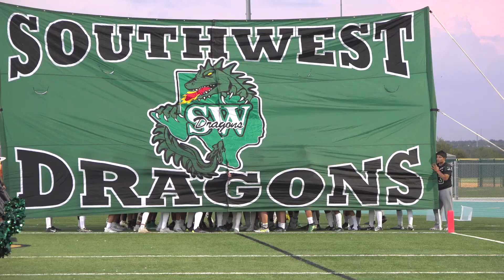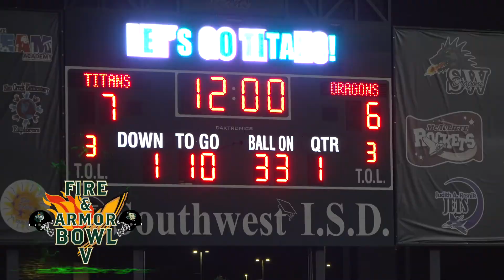Fire and Armor Bowl 5 Highlights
The Fire & Armor Bowl V Game wrapped up a great final week of the 2022 football season. We are proud of our Titans and Dragons players' efforts on the field.
Congratulations to the SW Dragons on their Victory!
We'd also like to recognize the support of both schools' student bodies, parents and families, the bands, cheer and dance, teachers and staff, Alumni, Administration, the School Board Trustees, and SWISD PD for a great experience under the Friday Night Lights.
We wish both the Titans and Dragons "GOOD LUCK" this Friday in round one of the UIL State Playoffs.